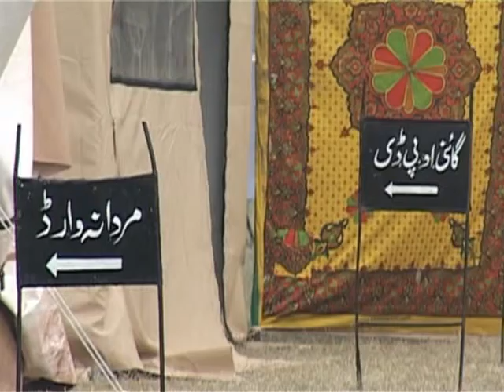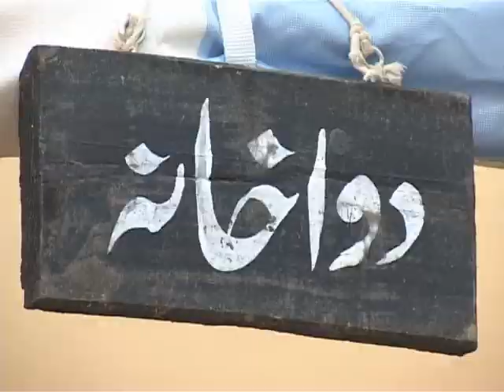ARMY HOSPITAL RPORT DIK 04-10-09.mpg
in this report show the activity of army hospital for IDPs